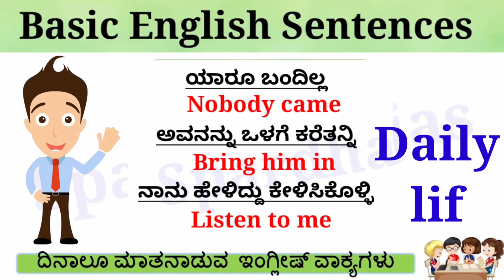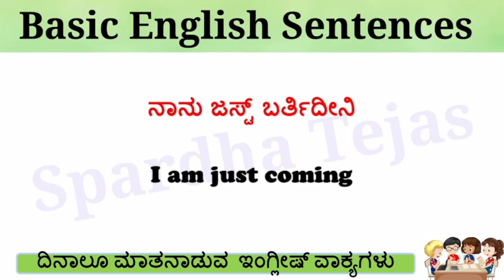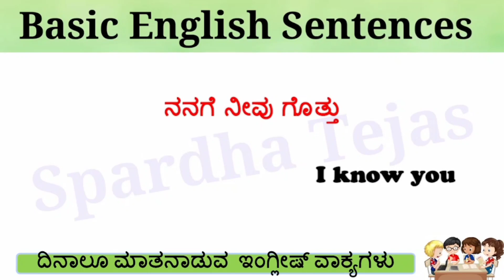Spoken English Kannada|spoken English sentences|spoken English skills|Spoken English through Kannada